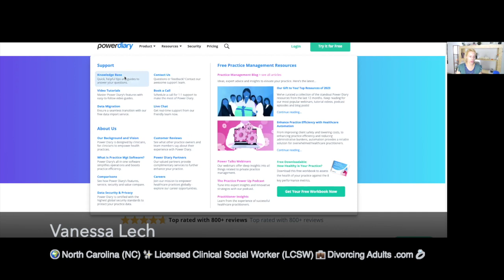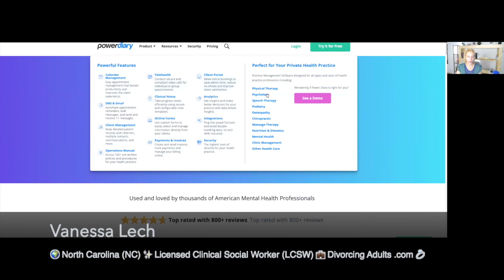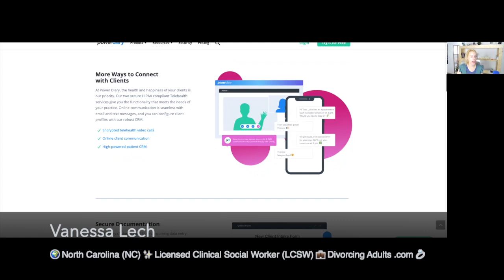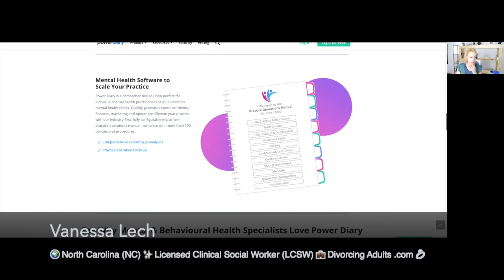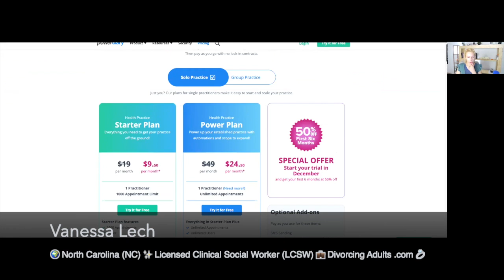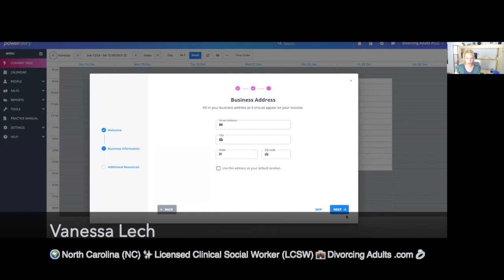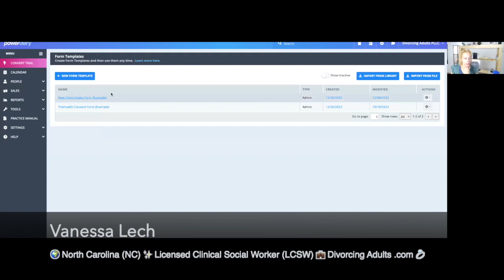Electronic Health Records (EHRs) 🖥️ Software Options 🖥️ "Power Diary"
🖥️ Electronic Health Records (EHRs) are a hot topic. Therefore, I decided to share some of my knowledge about this very important topic.

📺 In this video, I quickly walk the viewer through an Electronic Health Record (EHR) called, "Power Diary".

💬 I comment and give some of my thoughts on healthcare government regulations, business text messaging regulations, the software industry, and some of the healthcare software marketing tactics.

Join Vanessa Lech, NC LCSW, as she candidly unveils her multi-year clinical social work private practice journey, empowering fellow practitioners on their unique paths. Get ready for real talk as she spills the tea on running a private practice. 🚀🍵

✨Carepatron Electronic Health Record (EHR), a robust sleek software system with impressive versatility.

Information included in this social media post/video & description are for informational, entertainment &/or educational purposes only. This does NOT establish a clinical relationship with anyone. Please consult with a primary care provider and/or licensed behavioral health clinician in your area for personalized assistance with your unique situation. This video is not intended as professional or legal advice. Be sure to seek the services of a professional if you are in need of them.

ALL comments posted are public meaning that EVERYONE can view, read, see your comment(s) and/or question(s). If you leave a message for the podcast, this too may become public for EVERYONE to hear your comment(s) and/or question(s).

👉🏽 Resources: 👇🏽

American Association of Poison Control Centers (AAPCC)

"RAINN (Rape, Abuse & Incest National Network) is the nation's largest anti-sexual violence organization"